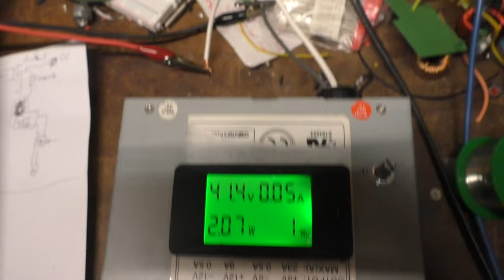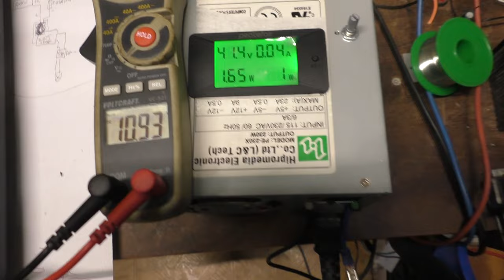Bosch Entladestation für Powertube E-Bike Akku #2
Mein Krempel:
"YR-1030"

Bosch Entladestation für Powertube E-Bike Akku Teil 2